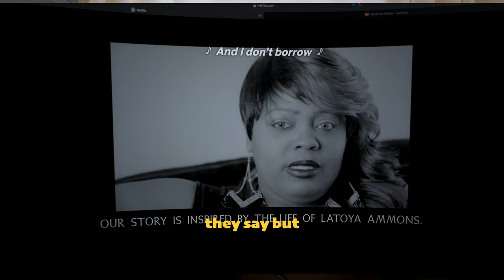They Lied - The Deliverance is NOT Scary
The Deliverance movie has been over-hyped as this scary, horror movie but thats grossly exaggerated. If you are able to sit through a true crime documentary, this would be a cake walk.